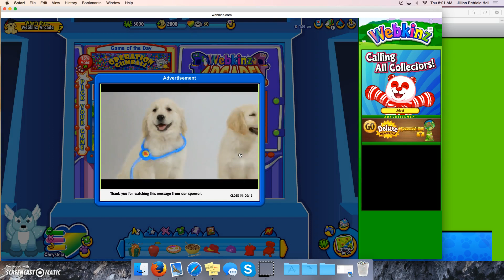bord and on webkinz